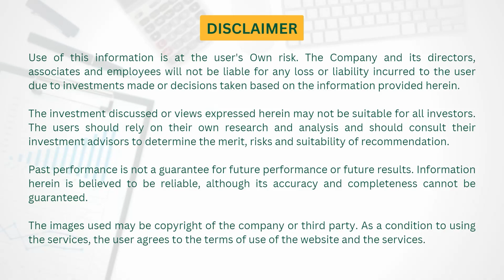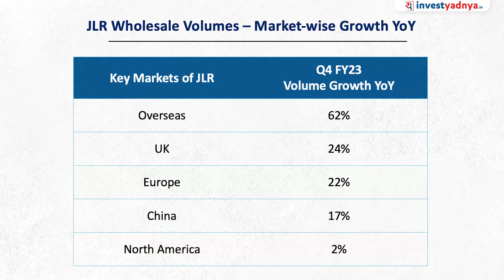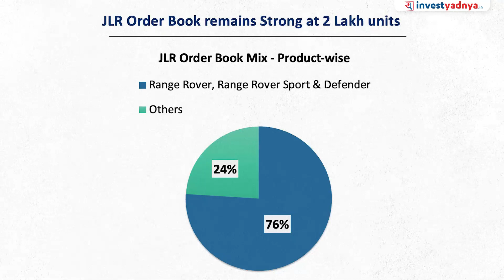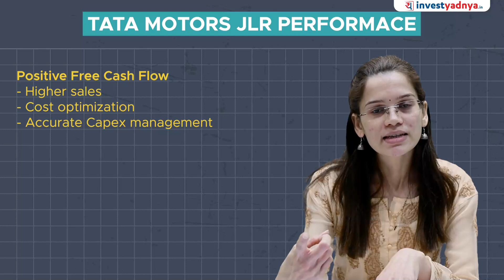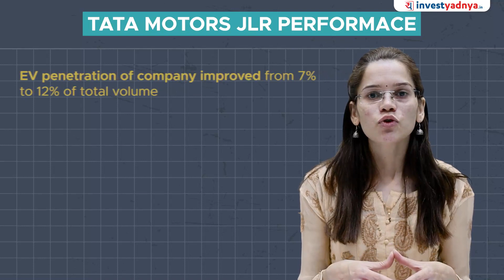Will JLR be the Next Growth Driver of Tata Motors? | Tata Motors JLR result analysis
In this video, we will explore the potential of Jaguar Land Rover (JLR) to become the next growth driver of Tata Motors. JLR is a luxury car brand that was acquired by Tata Motors in 2008, and since then, it has been a major contributor to the company's revenue.

1. Neither Research Analyst nor the entity nor his associates or relatives have any financial interest in the subject Company;
2. Neither Research Analyst nor the entity nor its associates or relatives have actual / beneficial ownership of one per cent or more securities of the subject Company, at the end of the month immediately preceding the date of publication of the research report or date of public appearance;
3. Neither Research Analyst nor the entity nor its associates or his relatives have any other material conflict of interest at the time of publication of the research report or at the time of public appearance.
1. The Research Entity and its associates have not received compensation from the subject company in the past twelve months.
2. The subject company is not or was not a client during the twelve months preceding the date of recommendation.